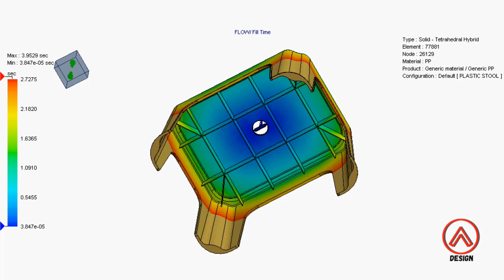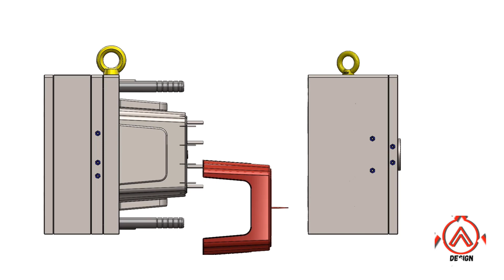Plastic Injection Molding - Stool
Solidworks Weldment
solidworks beginner
solidworks drawing
solidworks for beginners
solidworks mold
solidworks tips
Alwis design